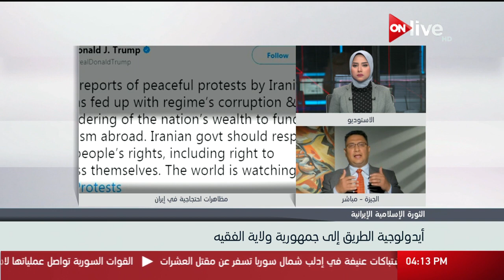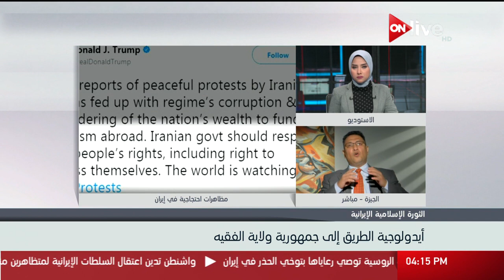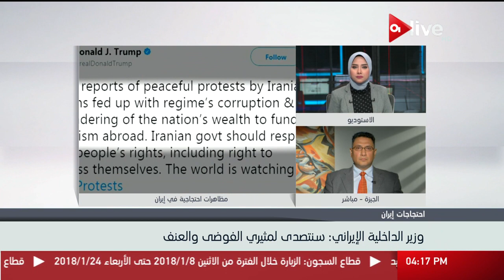الأوضاع في إيران إلى أين؟ - د. أحمد قنديل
الموقع الرسمي للقناة  ..